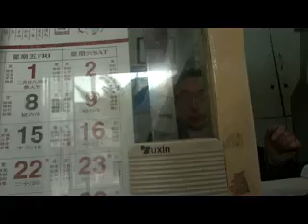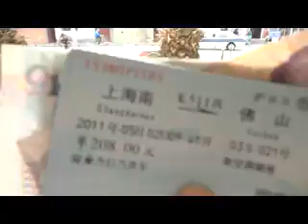Episode 27 - Food, Wind, and Tickets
April 29. More of me stuffing my face on camera! Shanghai has very good, but very sugar-filled pastries. Apparently sugar is very integrated into their diet in general. I fight past the wind to get some train tickets, and some free soccer tickets. Plus some other musings.

('catching up' updates coming soon!)

Both of these are kind of rough and untidy (unsorted) because outside websites are slow in China and I don't have time to sit in front of a computer all day.